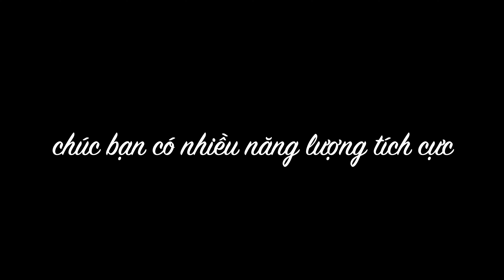Bài tập mỗi ngày, trẻ hoá làn da, phòng chống đột quỵ